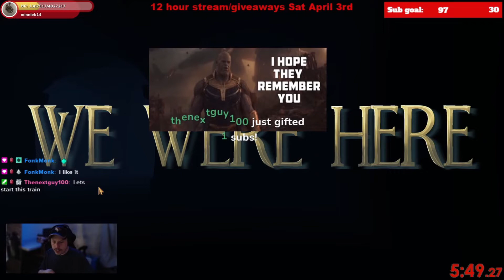We Were Here, Puzzle Masters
Full playthrough of We were here 1. TNG and I crack this out pretty quick. Both points of view are in the video.